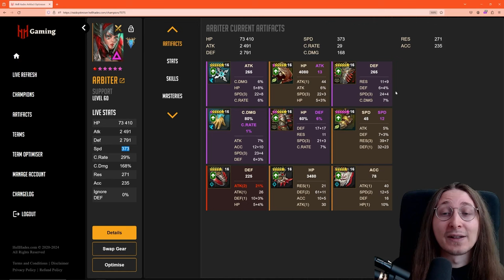Supersonic Set Is More OP Than You Think - Secret Speed Strategy I Raid Shadow legends